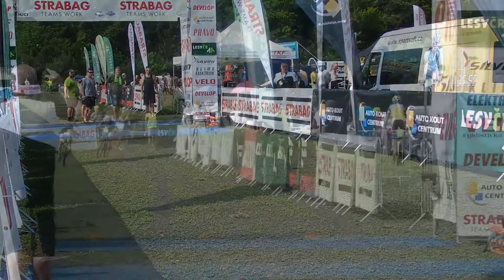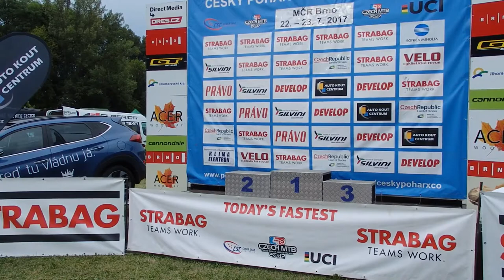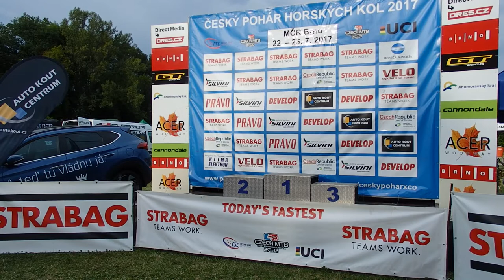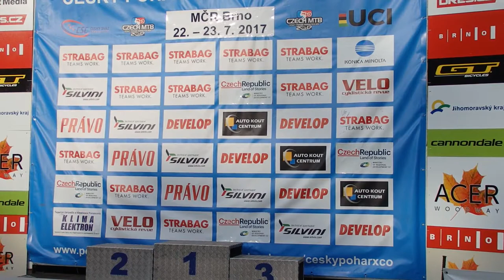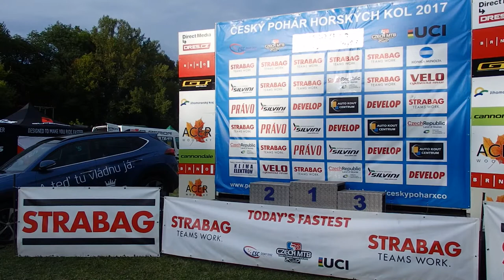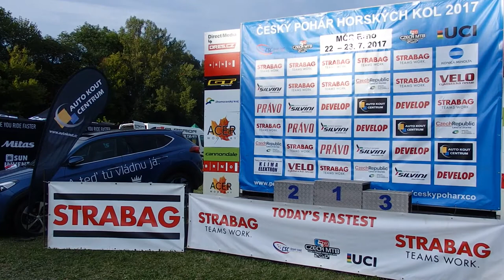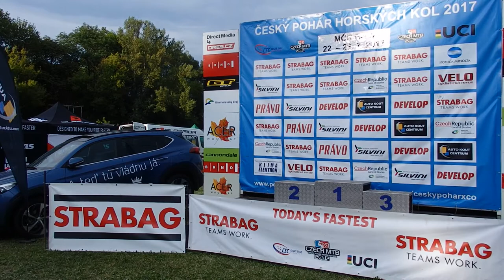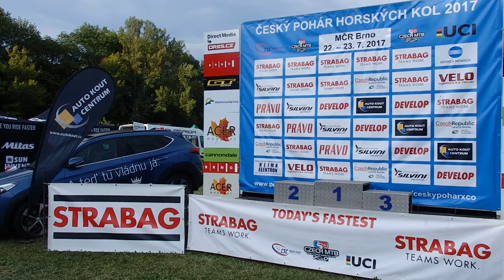Mistrovství ČR MTB ELIMINATOR 2017 a finále ČP MTB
Mistrovství České republiky horských kol ELIMINATOR 2017 a zároveň finálový závod Českého poháru horský kol - Cross Country